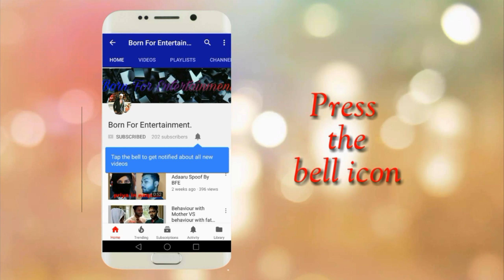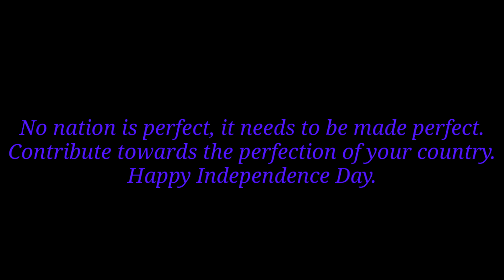BFE: Independence day special 2018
Hello everyone.

This is zaid here once again with new a new video.

Hit like if u like the video and share with all ur friends.

Cast
Akshat shetty
Shrikar nayak
Zaid qureshi.

Camera n direction
Hitesh kushwaha